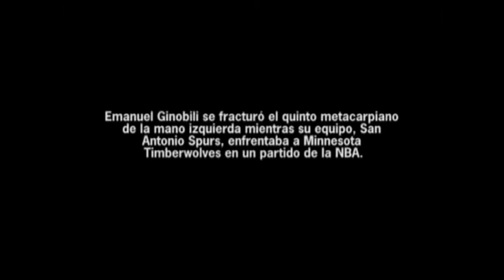Ginóbili se fracturó la mano